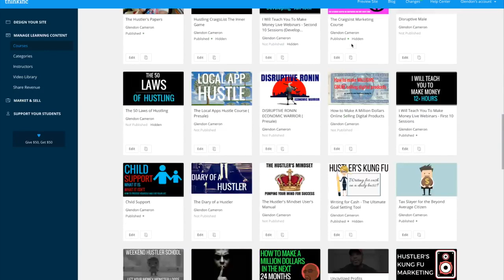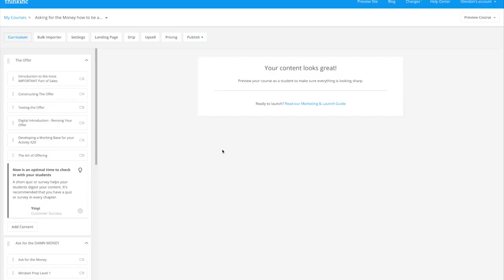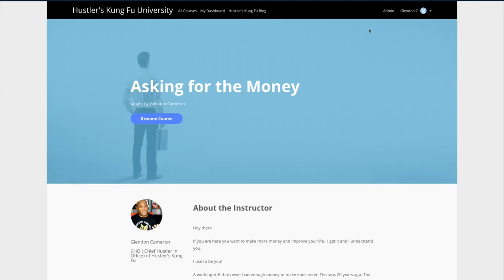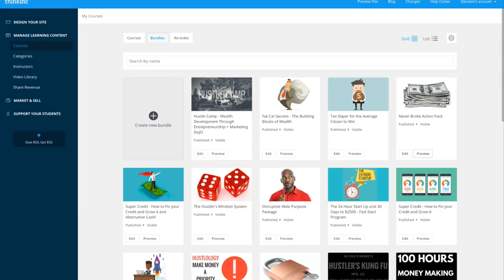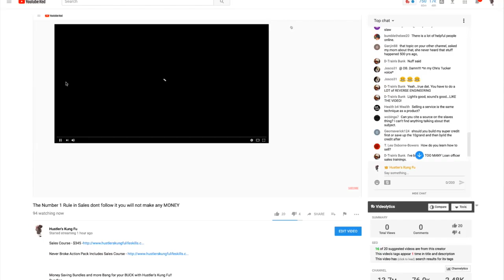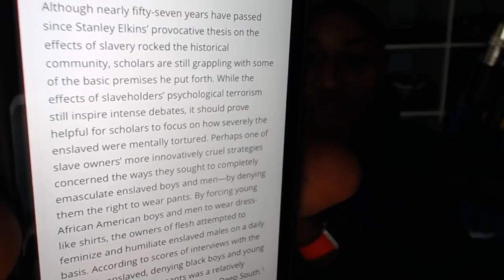The Number 1 Rule in Sales dont follow it you will not make any MONEY